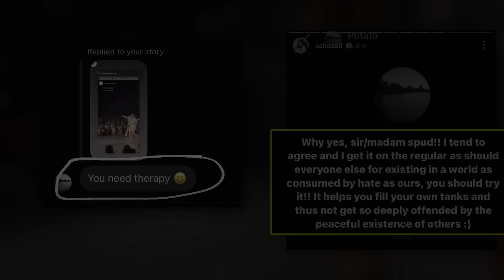Troll says 'you need therapy' on Saba Azad's dancing video from fashion week; actress responds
Actress Saba Azad has responded to a troll's message who wrote "You need therapy" on a video showing her dancing and singing at Lakme Fashion Week. "I tend to agree and I get it on the regular as should everyone else for existing in a world as consumed by hate as ours, you should try it," she replied.